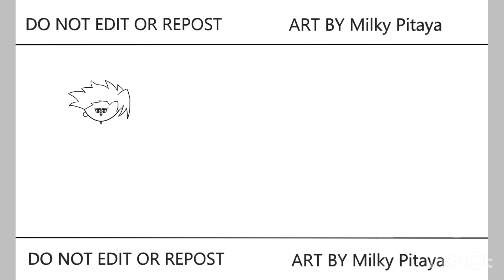HAPPY BIRTHDAY TO Crunchy Chip Cookie! | Jinx Gaming | Speedpaint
Guild Jinx
Speedpaint HAPPY BIRTHDAY TO Crunchy Chip Cookie! 🤩😭🤩😭🤩